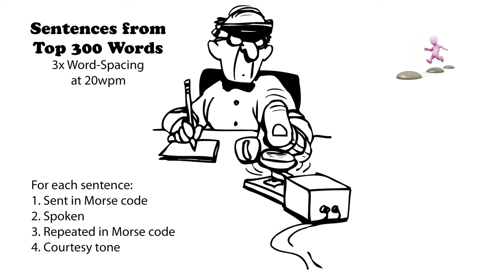Sentences from Top 300 Words - 3x Word-Spacing - 20wpm